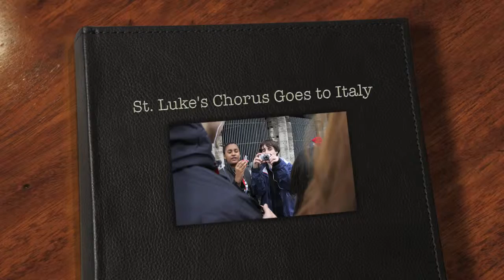St. Luke's Chorus and Chorale Italy Trip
Photos and music from the Upper School Chorale's singing tour of Italy, Spring 2011.